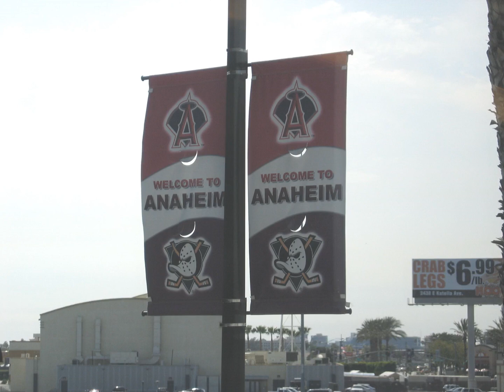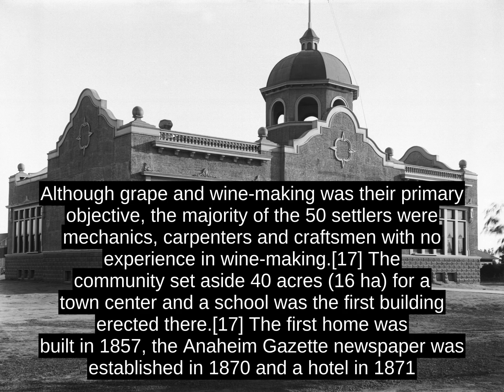Anaheim, California (USA) - Inside Out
Anaheim (/Ë Ã¦ n É h aÉª m  /  ) is a city in Orange County, California, part of the Los Angeles metropolitan area